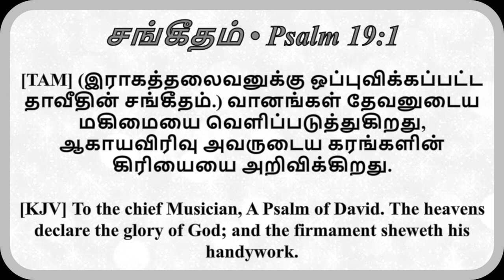03.02.2024 | Health Talk| வேதாகமும் மன ஆரோக்கியமும் | Bible and Mental Health | Bro. Franklin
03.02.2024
ஆரோக்கிய செய்தி